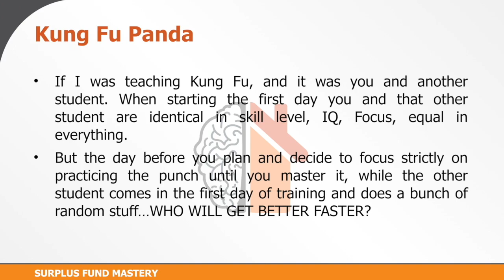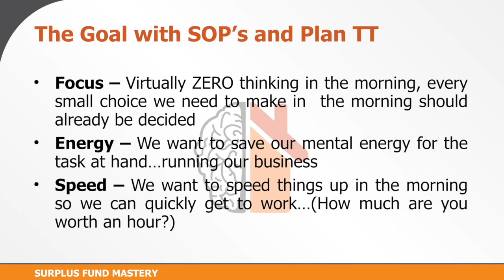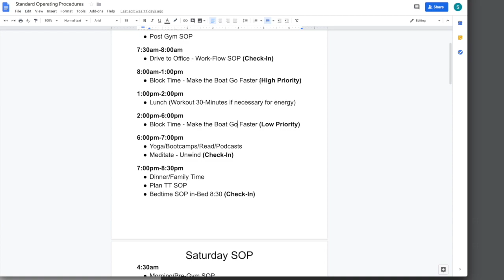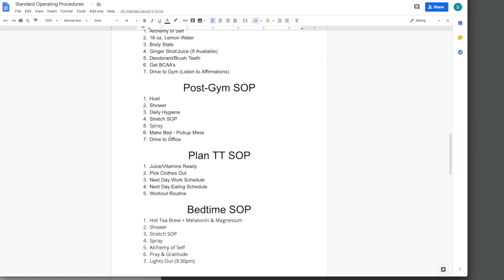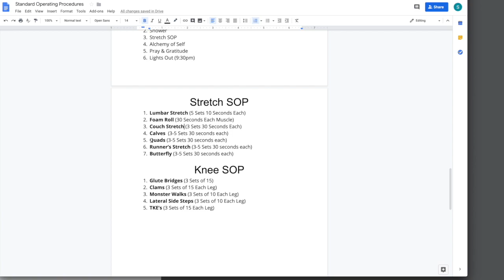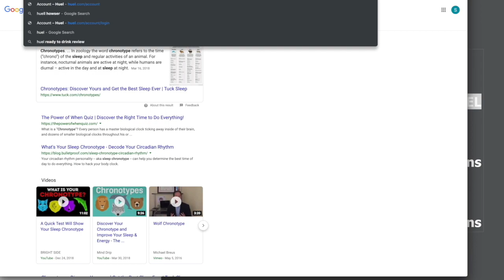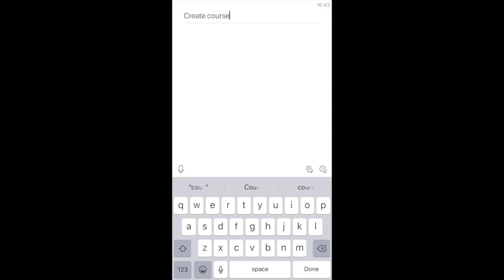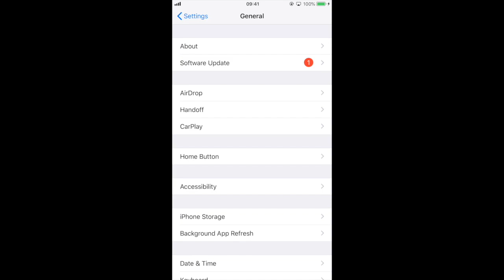Scaling Your Life & Surplus Fund/Overage Business...(FREE SURPLUS FUND MASTERY VIDEO)